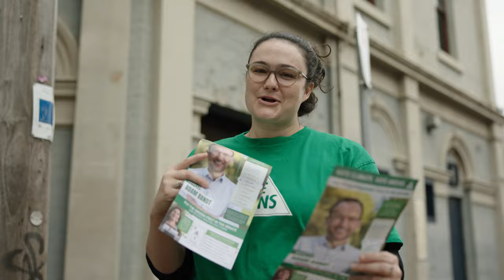Hundreds of people in our Greens movement are volunteering on polling booths